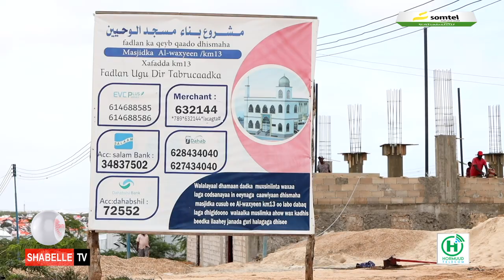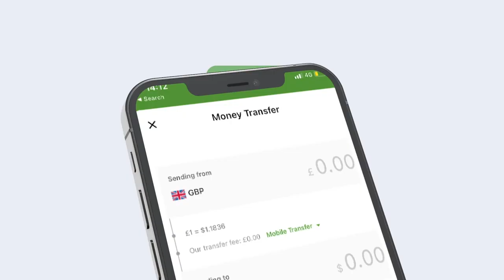Culumada Masjidka Al-waxyeen oo ka dalbaday bulshada Somaliyeed in laga qeyb qaato dhismaha Masjidka